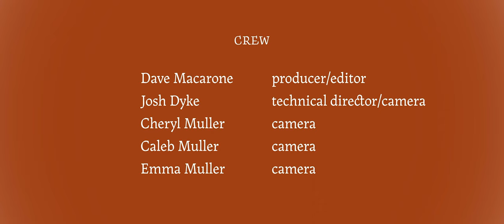The Welcome Wagon - Halloween, Thanksgiving, Christmas, Record-Release Special!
Filmed in a retired Lutheran chapel somewhere in the swamps of Jersey, this special features songs from the duo's new album Esther, as well as some classics. Surrounded by friends and family in the audience, Monique & Vito are joined on stage by a host of talented musicians plus a few special guests.

Band
Dave Anthony - drums
Neville L’Green - bass
Jimmy Leahey - guitar
Anna Anderson - keys

Special Thanks to guests
Joe Narciso
Ang Daniskas
Noma Ndlovu

Crew
Dave Macarone - Producer / Editor
Josh Dyke - Technical Director / Camera
Cheryl Muller - Camera
Caleb Muller - Camera
Emma Muller - Camera
Calle Macarone - Set Design
Caroline Hamm - Hair and Makeup
Rick Mroz - Builder
Taylor Lee - Catering and Hosting

Stylings by Dynamic Creations Boutique

00:00 - 3:25 “Up On A Mountain”
03:26 - 4:25 Intro
04:26 - 7:30 Special Guest Joe Narciso
07:31 - 12:02 “Isaiah, California”
12:02 - 15:15 Special Guest Ang Daniskas
15:16 - 18:27 “Matthew 7:7”
18:28 - 23:25 "I Know You Know”
23:26 - 26:45 Special Guest Noma Ndlovu
26:46 - 30:20 “Bethlehem, A Noble City”